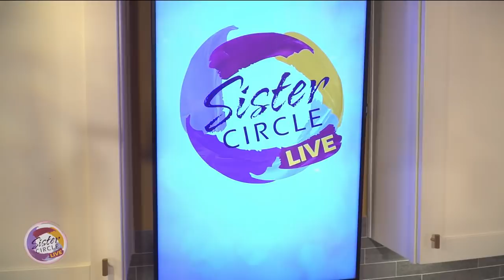Sister Circle Live |Christy Luxe of KRAVE Magazine brings on the Men | TVOne